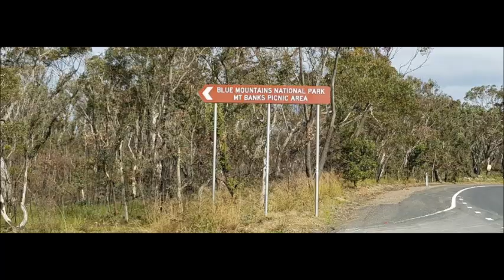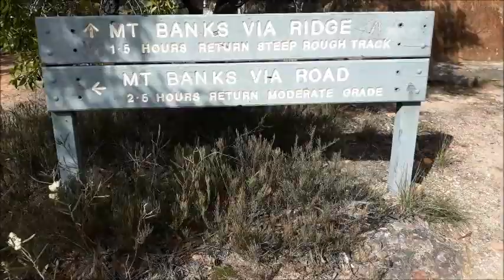Mount Banks, Life Through The Ashes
Six months on from the 2019 Blue Mountains fires. We made a day trip to see how the bush regeneration is going as lock downs easing.